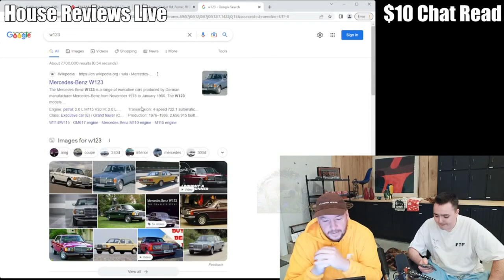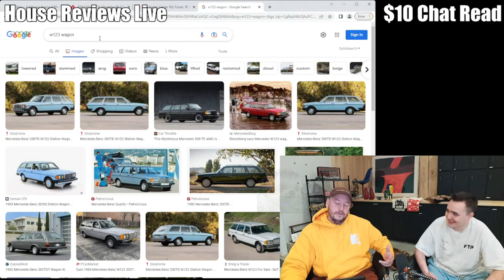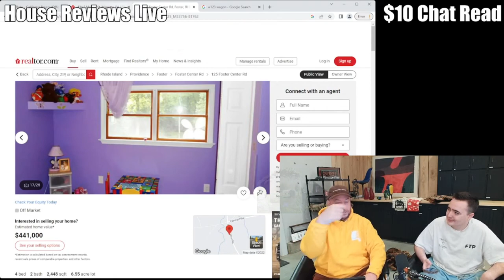Nick Rochefort's Worst Car Sales Experience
Nick Rochefort shares his story of his worst car sales story.